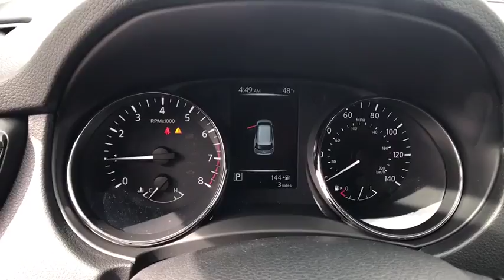2017 Nissan Rogue Reno, Carson City, Northern Nevada, Roseville, Folsom, NV A5050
2017 Nissan Rogue